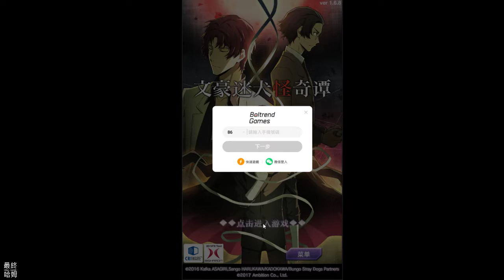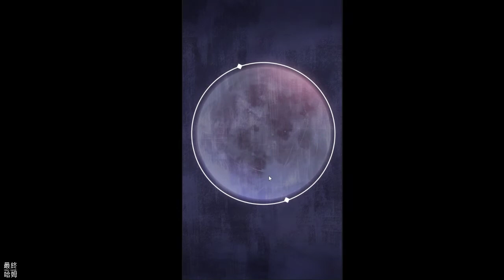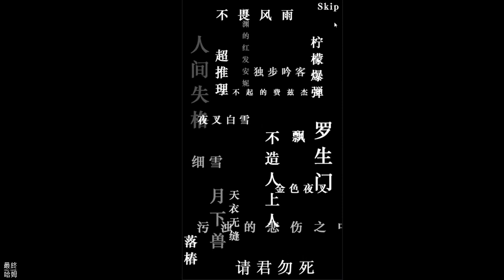【哈姆手游試玩】《文豪迷犬怪奇譚》(CN)粉絲向彈珠遊戲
《文豪迷犬怪奇譚》是由日本人氣動漫《文豪野犬》正版授權改編手遊。懷有文豪之名的異能戰鬥，在這裏開幕！

遊戲匠心打造，原版聲優助陣，對動漫劇情進行原味再現。展現千變萬化文豪異能戰鬥的同時，將在動漫故事的基礎上，加入全新的原創劇情，爲核心粉絲帶來共鳴與愛。

【遊戲特色】
▼官方正版 完美還原▼
日本人氣動漫《文豪野犬》正版授權，動畫制作委員會全程監修。帶你重溫武裝偵探社、港口黑手黨、組合、鍾塔侍從、死屋之鼠之間的經典戰役。見證人間失格、月下獸、羅生門等炫酷異能！重回橫濱熱血的街頭，做一回異能者！

▼文豪出戰 角色集結▼
懷有文豪之名的遊戲角色集結，無論是號稱橫濱F4的中島敦、太宰治、芥川龍之介、中原中也，還是兩大組織的頭目福澤諭吉、森鷗外，還有泉鏡花、江戶川亂步、織田作之助、坂口安吾、費奧多爾等各種人氣角色，你都有可能召集他們，成爲隊伍中的一員。

▼彈珠策略 百變陣容▼
拖曳彈射，感受彈珠碰撞的樂趣！人氣角色組合，自由搭配上陣！上百個角色供你自由選擇，個性培養，打造你的專屬最強隊伍！沒有最強的角色，只有最強的搭配和靈活的策略！

▼豪華CV 聲優助陣▼
上村祐翔、宮野真守、細谷佳正、神谷浩史、諸星堇、小野賢章、谷山紀章、諏訪部順一、福山潤、櫻井孝宏、花澤香菜等日本頂尖聲優加盟，《文豪野犬》動漫經典音樂植入遊戲，感受聲音與旋律帶來不滅的信仰和最初的感動。
🎮 Final Hamu’s Game List🎮
1.這是今天開服的CN版，另外還有JP、TW版、EN版。
2.粉絲向與彈珠結合的遊戲，除了玩法有趣外，可以讓喜歡文豪迷犬的人回味劇情，開場10連抽可以拿到SSR角。我玩得不夠深入，聽說是一款蠻護肝的遊戲。